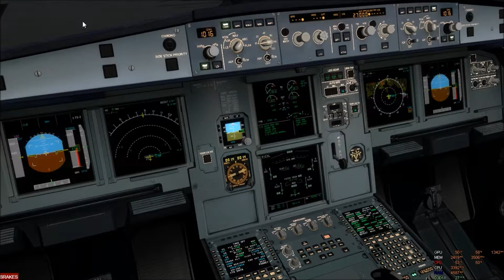Control en Santiago - Salida 17L - P3D v4.1 (IVAO)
Prepar3D v4.1

//ADDONS

-AS16
-GSX
-FSLABS
-LATINVFR
-FSUIPC
-ORBX
-URP
-PTA
-FSL Spotlights
-IVAO
-VPILOT

//PC

-Placa Madre MSI h110M Gaming
-8 GB Ram
-Nvidia GTX 970 MSI
-SSD Crucial
-1 TB HDD
-EVGA Supernova NEX 750B